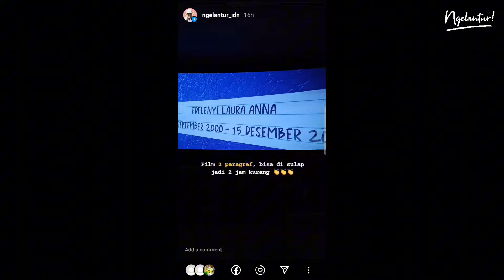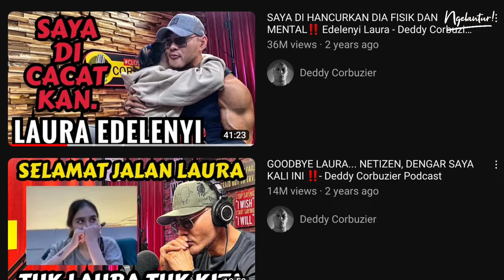APA YANG LU HAREPIN DARI FILM NUMPANG KISAH NYATA VIRAL⁉️ | REVIEW NON SPOILER "LAURA" (2024)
Kali ini Ngelantur bakalan REVIEW NON SPOILER FILM "LAURA" (2024)‼️

Setelah film "Trinil", "Tuhan Izinkan Aku Berdosa", & "Ipar Adalah Maut", Mas Hanung Bramantyo kembali menggarap sebuah film drama berdasarkan kisah nyata. Masuk ke bioskop dengan ekspektasi rendah karena lagi" film Indonesia berdasarkan kisah nyata viral yang gak ada unsur kreatifitas & imajinasi didalamnya? Tapi setelah ditonton malah jadi ikut ngehuhat si JOJO 🗿...  YOKK Gas tonton pembahasan Ngelantur! 👇